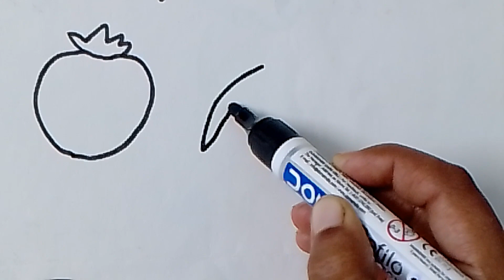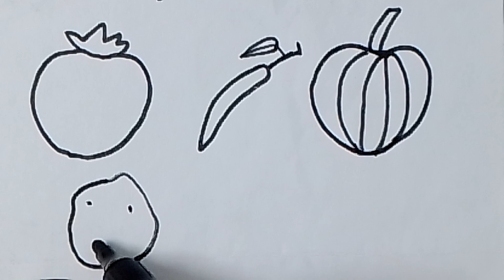Vegetable drawing for kids,all vegetables drawing, Coloring, painting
All vegetables Drawing
beetroot drawing
onion Drawing
ladies finger drawing
brinjal drawing
cabbage drawing
cucumber drawing
peas drawing
vegetable drawing easy
vegetable drawing shading
potato drawing
green chilli drawing
tomato drawing
radish drawing
pumpkin drawing
pumpkin drawing easy
halloween pumpkin drawing
draw fruit
vegetable basket drawing
broccoli drawing
vegetable drawing for kids
vegetable drawing for toddlers
drawing for kids
easy drawing